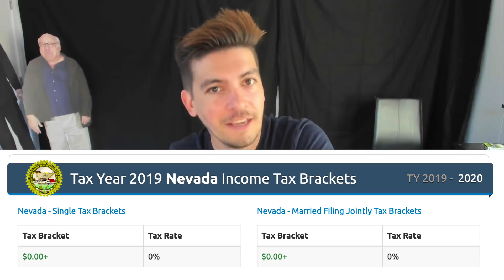Dear Party People..